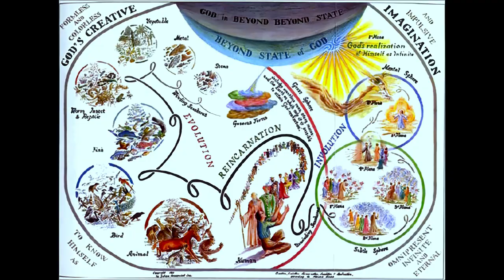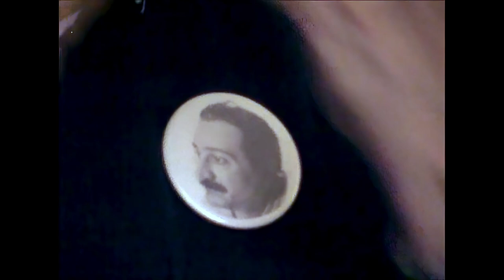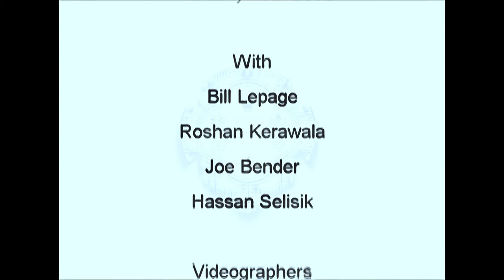Sam Kerawala Master Story Teller.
Sam Kerawala sat down on February 13th 2005 in the kitchen of his home with his wife Roshan, Bill LePage and others and told stories of the saints and masters which he related  effortlessly and fluently.  A life long disciple of his Divine Beloved Avatar Meher Baba, Sam delighted many throughout the years with his telling of stories at Meher Baba's Arti's and in Mandali Hall Meherazad.